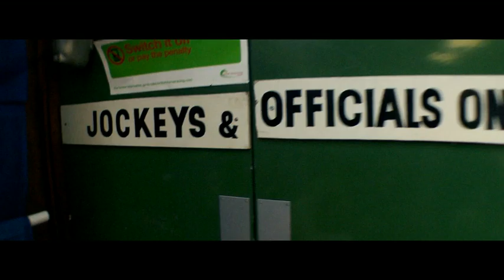Horse Racing | All Through 2013 | Channel 4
In 2013 join the new Channel 4 Racing team for the best racing action from around the country